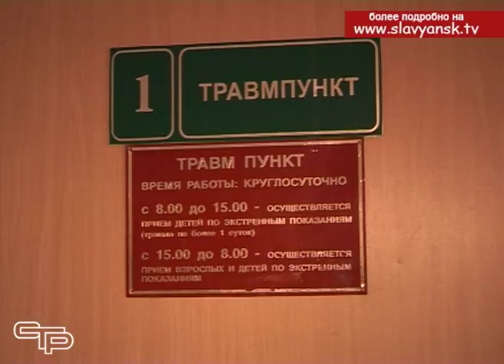Лучшим специалистам достойные условия для труда и жизни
Травматология — это передовая любой больницы. Ведь именно сюда направляются люди, попавшие в катастрофу или получившие бытовую травму. После оказания первой помощи травматолог становится главным врачом, помогающим больному не только излечится, но и успешно пройти реабилитацию. Благодаря работе, которую проводят в Славянском районе по привлечению медицинских кадров, травматологическое отделение ЦРБ хорошо укомплектовано. В отделении работает 7 врачей, больше половины из которых - молодые приглашенные специалисты. В их числе и Юсуп Амагомедов, который к Новому году от руководства района получил долгожданный подарок.